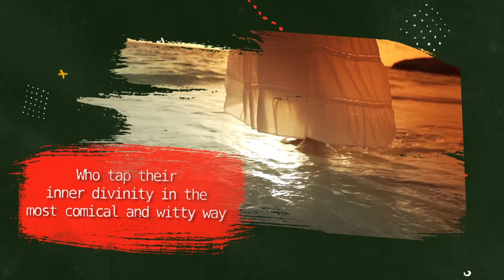The Quirky Feminine by Sudeshna Chakrabarti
About the Book -:
Based on 6 strong personality women hailing from Bengali background and named after the different forms of Goddess Parvati, the short story compilation focuses on their simple journey in different parts of the country and their quirky ability to transform their simple yet beautiful life into something more meaningful. Through their soul searching journey, they can evolve into the ultimate divine feminine. The storyline is satire comedy, where the readers’ would be able to relate to these women’s simple struggles and also laugh along with them and shed tears of joy.

About the Author -:
Sudeshna Chakrabarti is a Finance professional who has worked in esteemed organizations. She has pursued her MBA in finance and a postgraduate degree in taxation from Kolkata. She is the only child to her Bengali parents and someone who has stayed across the country and abroad. Traveling and interacting with people hailing from the different cultural background has helped her to tap the inner satirical nature and also understand life with a lighter perspective. Sudeshna loves reading, dancing and is a word games enthusiast.